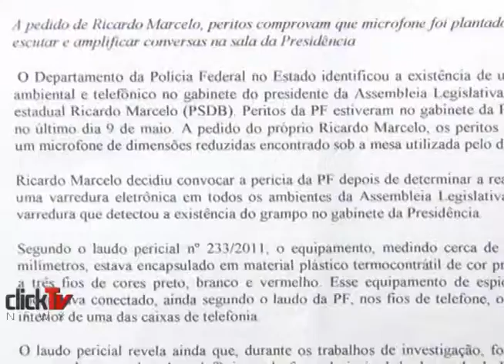ricardo marcelo grampo.wmv